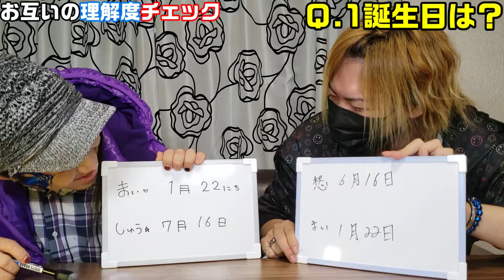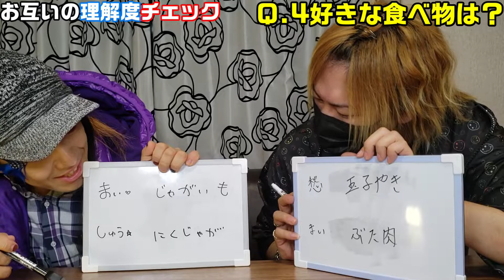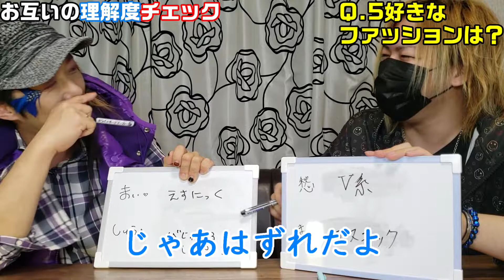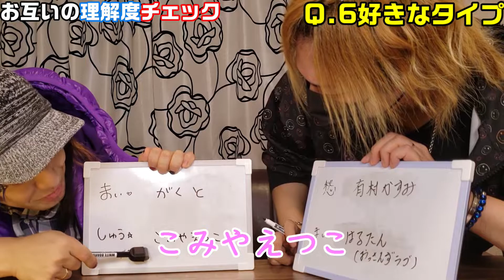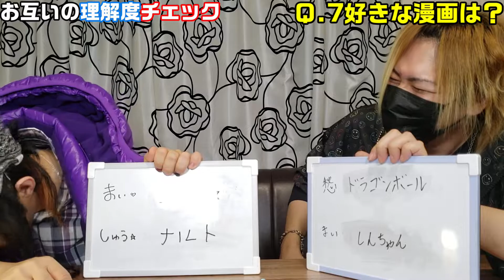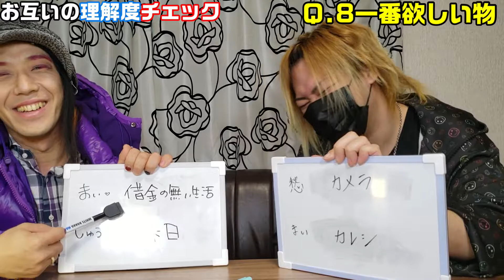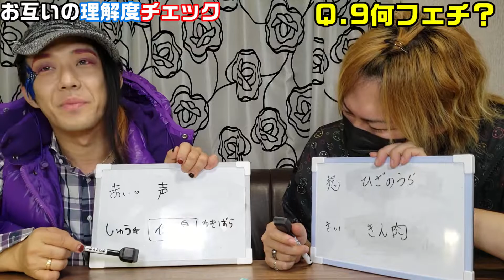おかまとマネージャー、2人の絆チェック！！したら解散の危機！？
お互いの事をどれだけ理解してる？
ハズレたらデコペンの罰ゲーム！！

二人の理解度チェック！

イラスト
がう